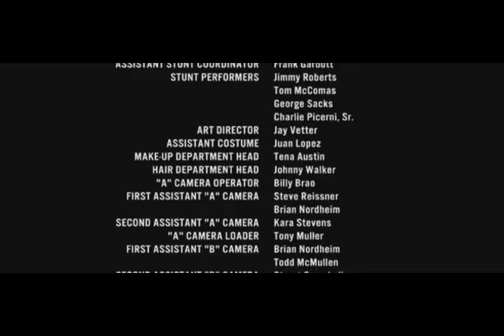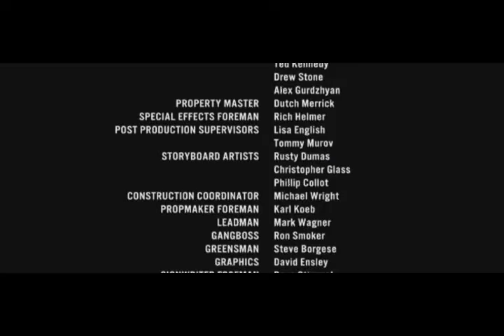BMW Films The Hire Season 1 Episode 1 (Ambush)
Ambush (BMW Film Series: Season 1, Episode 1)
The BMW film series The Hire was a series of eight short films produced for the Internet in 2001 and 2002. A form of branded content, the shorts were directed by popular filmmakers from around the globe and starred Clive Owen as "the Driver" while highlighting the performance aspects of various BMW automobiles.

with Tomas Milian
Directed by Tomas Milian
Written by Andrew Kevin Walker
Featured the BMW 740i